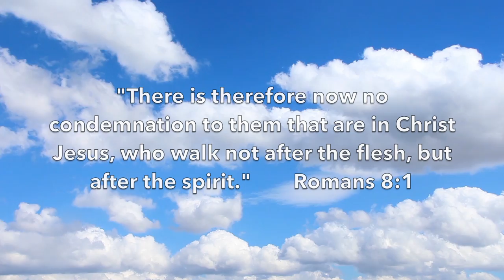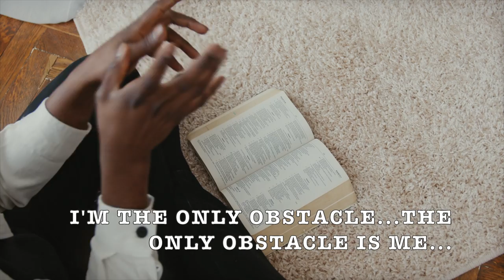Brad Tucker: I'm the only obstacle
Artist note: How many times have we heard it said, that life can throw a curve ball at you? We run into all kinds of things in life that can hinder us from reaching our goals and fulfilment in life. The scriptures state in  Romans 8 that nothing can separate us from the love of God and I believe that to be true, but when it comes to living a life dedicated unto God I have found that there is only one obstacle that consistently hinders me and that would be ...me!...Yes, I'm the only obstacle!